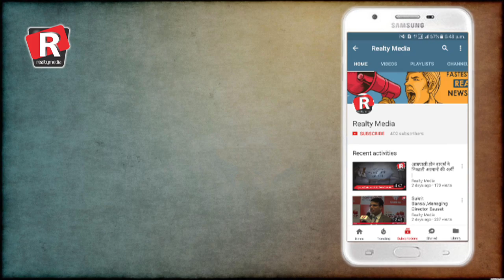अत्मदाह करने को तैयार घर खरीदार.